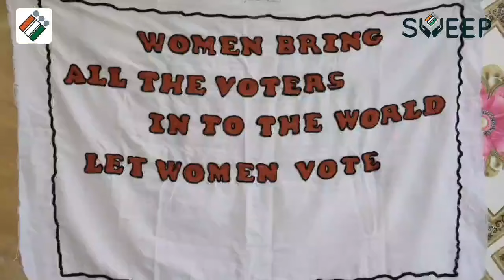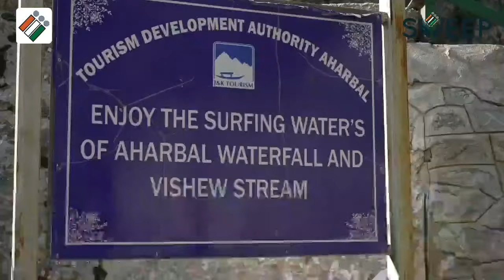Get, set and ready to vote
Feel the festivity around the ChunavKaParv with this mesmerizing SVEEP voter awareness drive in Aharbal, Kulgam, J&K.